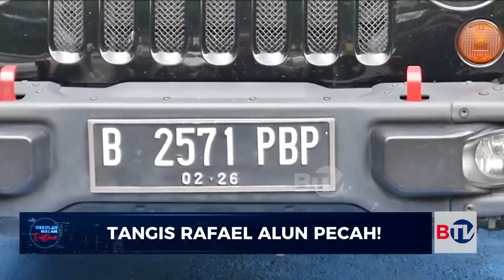Rafael: Hidup Saya Hanya untuk Membahagiakan Anak dan Istri | Obrolan Malam Eps 93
Rafael Alun Trisambodo mengaku kalau hidupnya hanya ingin untuk membahagiakan anak dan istrinya. Namun kini Rafael Alun harus berhadapan dengan hukum terkait kasus gratifikasi. Sementara sang anak, Mario Dandy terlibat kasus penganiayaan berat. Simak selengkapnya dalam wawancara eksklusif jurnalis B-Universe Fristian Griec dengan Rafael Alun dalam program Obrolan Malam.

Saksikan program Obrolan Malam setiap Senin-Jumat pukul 17.30 WIB hanya di BTV, Bersatu Menginspirasi.